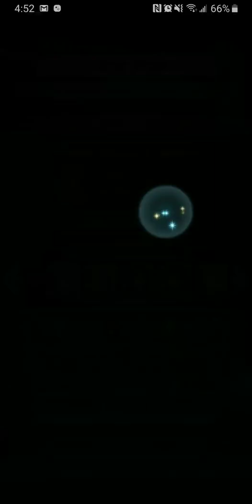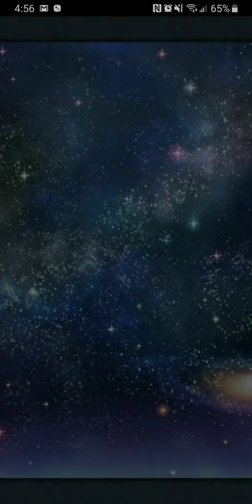The AR Offense Show (Week 64, Day 3) - Fire Emblem Heroes